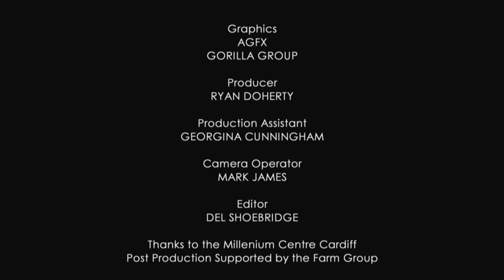Actor BAFTA Cymru Award Winner in 2014 - Tom Riley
Watch Tom Riley win at the BAFTA Cymru Awards in 2014.

Find out more about the BAFTA Cymru Awards in 2014